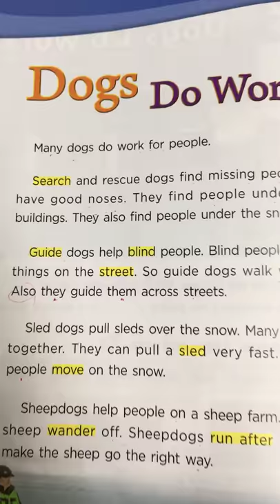Unit 12. Dogs Do Work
Reading 150-1